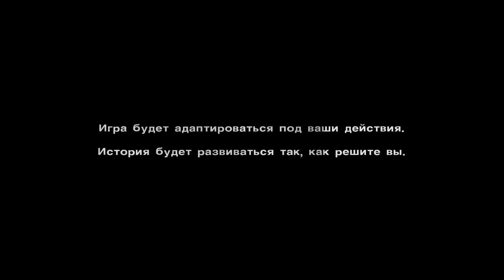The Walking Dead: A New Day прохождение (walkthrough) - Часть 1